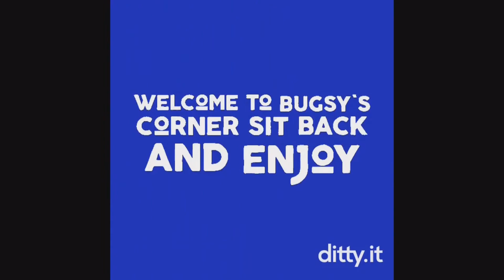Liquid Chris has returned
This totally blows my mind in a good way